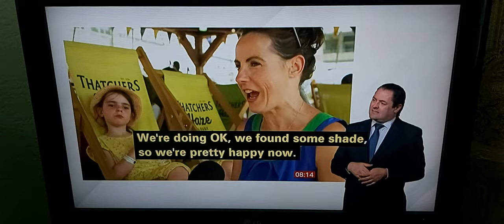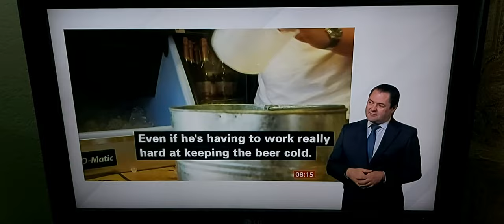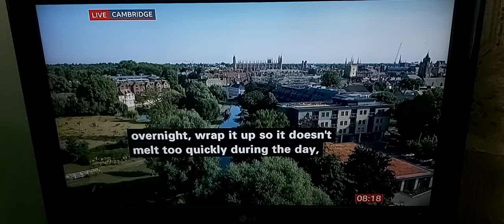BBC Breakfast News live in Exmoor, talk to campers/reports in Bristol city centre during hot weather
BBC Breakfast News at 8.00am with BSL interpreter on BBC News Channel on Monday 18th July 2022.

BBC Breakfast News Presenter Jon Kay at River Cam in Cambridge.

BBC Breakfast News Correspondent Fiona Lamdin is live reporting in Exmoor, Somerset and reports in Bristol city centre.

Elisa, 6.

Cameron and Harry are continues in school which is fully open.

Anna keep her 6 years old daughter off school.

Joseph, Bristol Beach Bar.

Steve, giving drinks to people.

Nigel Andrews, Camper from Australia in Exmoor, Somerset, talks live to Fiona Lamdin.

Karina Randolph, Camper from Denmark in Exmoor, Somerset, talks live to Fiona Lamdin.